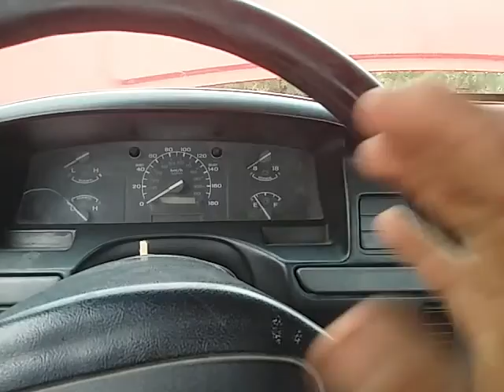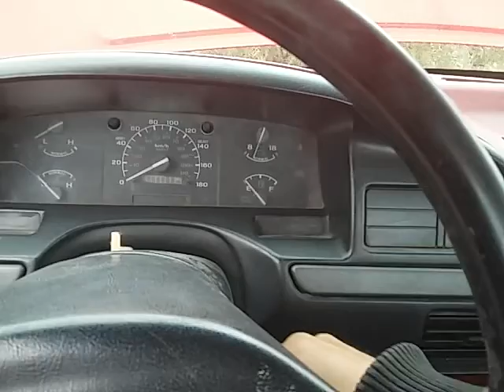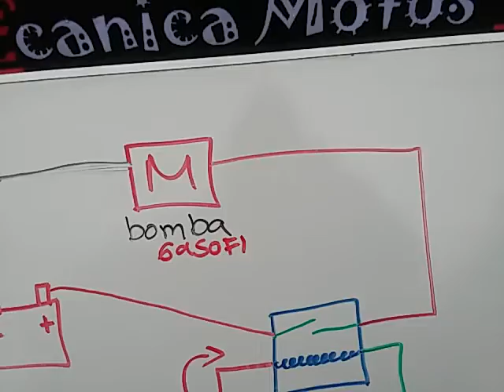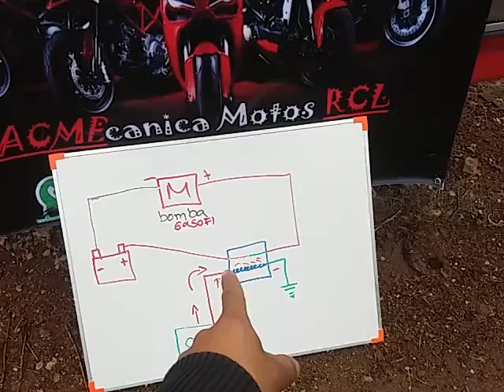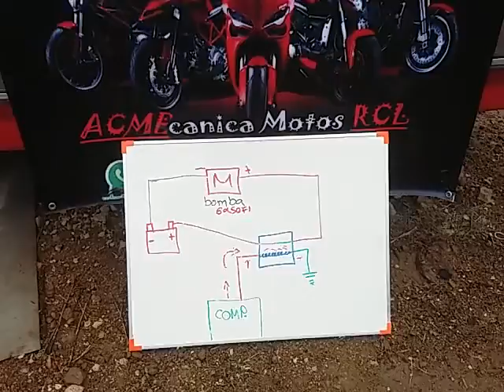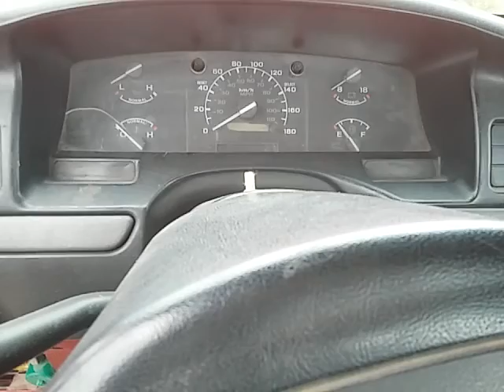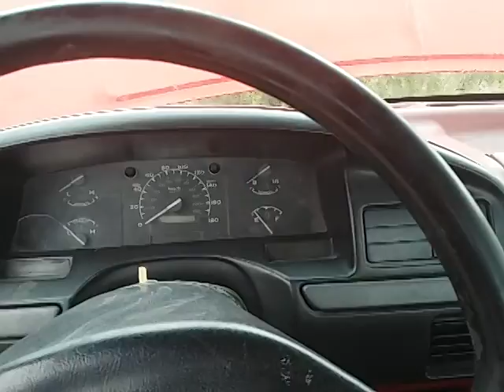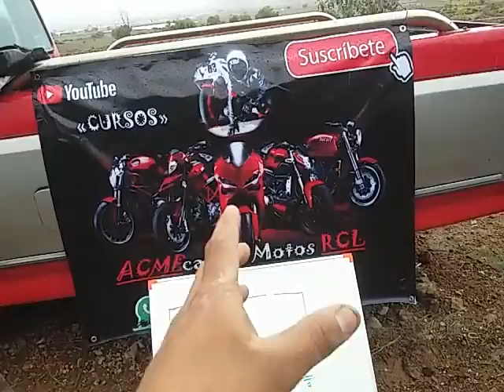COMO PROBAR si la BOMBA DE COMBUSTIBLE FUNCIONA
EN ESTE VIDEO VEREMOS COMO SABER SI SIRVE LA BOMBA DE COMBUSTIBLE O BOMBA DE GASOLINA DE UN AUTOMOVIL  ES PRACTICO Y TEORICO

TAGS RELACIONADOS
CURSO DE MECANICA DE MOTOS
CURSO DE MECANICA DE MOTOS COMPLETO
CURSO DE MECANICA DE MOTOS SCOTER I PARTE 2
CURSO DE MECANICA DE MOTOS BASICO
CURSO DE MECANICA DE MOTOS PRESENCIAL
CURSO DE MECANICA DE MOTOS ONLINE
CURSO DE MECANICA DE MOTOS GRATIS
CURSO DE MECANICA DE MOTOS GRATIS PARA DESCARGAR
CURSO DE MECANICA DE MOTOS LECCION 1 LECCION 2 LECCION 3 LECCION 4 LECCION5 LECCION 6
REPARAR MOTOR DE MOTO
REPARAR MOTOR DE MOTONETA
REPARAR MOTOR DE MOTO 150CC REPARAR MOTOR DE 125
REPARAR MOTO DE SCOTER
DESARMAR MOTOR DE MOTONETA
DESARMAR MOTOS DE MOTONETA 125
DESARMAR MOTOS DE MOTO 150CC
DESARMAR MOTOR DE MOTO 100CC
DESARMAR MOTOR DE MOTO ITALIKA 150
ARMAR MOTOR DE MOTOR DE MOTONETA
ARMAR MOTOR DE 125
COMO ARMAR Y DESARMAR MOTOR DE MOTO 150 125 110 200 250
QUE ES CILINDRADA DE UN MOTOR
QUE ES CILINDRADA
QUE ES UNA CILINDRADA EN UNA MOTO
QUE ES UNA CILINDRADA EN UN AUTO
QUE CILINDRADA ES LA MT 03
QUE CILINDRADA ES LA H2R
QUE CILINDRADA ES LA MT 07
COMOSABER QUE CILINDRADA ES MI MOTO
YAMAHA R3 QUE CILINDRADA ES
SACAR LA CILINDRADA DE UN MOTOR
COMO SACAR LA CILINDRADA DE UN MOTOR DE MOTO
PRESION DE COMPRESION DE GASOLINA
PRESION DE COMPRESION
PRESION DE COMPRESION DE MOTOR  DIESEL
PRESION DE COMPRESION DE DIESEL
PRESION DE COMPRESION DE UN MOTOR DE DIESEL VALORES

TAGS RELACIONADOS
DIAGNOSTICO DE LA BOMBA DE GASOLINA COMBUSTIBLE
COMO SABER SI LA BOPMBA DE COMBUSTIBLE ESTA FALLANDO  Y YANO SIRVE